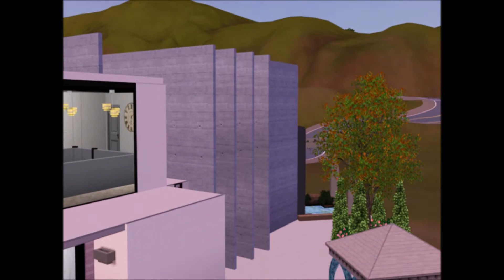Sims 3- Ultramodern House Design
again, comment for a download link